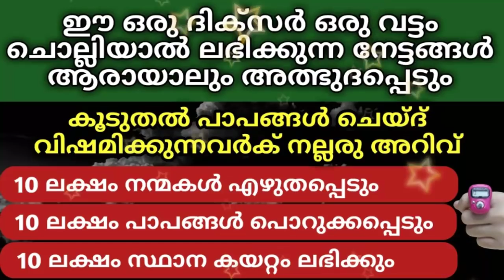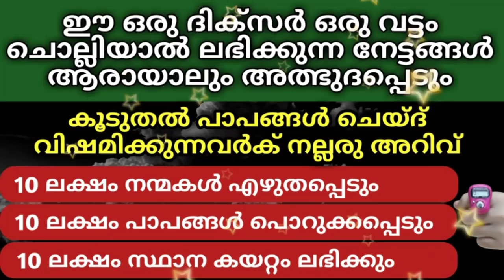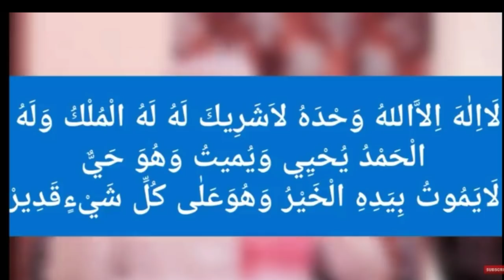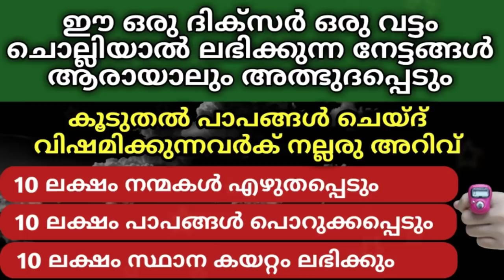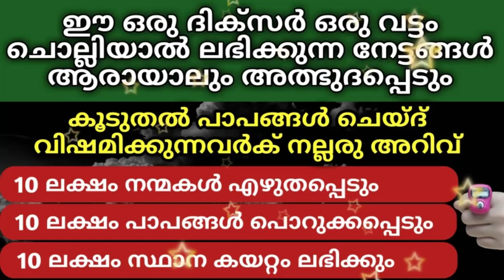ഈ ദിക്റിന്റെ മഹത്വം അറിഞ്ഞവർ ഒരിക്കലും ഒഴുവാക്കുകയില്ല | പത്ത് ലക്ഷം പ്രതിഫലം | PowerFull Dhikr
Swalih Mahdani Perla

Subject
ഈ ദിക്റിന്റെ മഹത്വം അറിഞ്ഞവർ ഒരിക്കലും ഒഴുവാക്കുകയില്ല | പത്ത് ലക്ഷം പ്രതിഫലം

ഈ ഒരു ദിക്സർ ഒരു വട്ടം ചൊല്ലിയാൽ ലഭിക്കുന്ന നേട്ടങ്ങൾ ആരായാലും അത്ഭുദപ്പെടും

കൂടുതൽ പാപങ്ങൾ ചെയ്‌ദ് വിഷമിക്കുന്നവർക് നല്ലരു അറിവ്